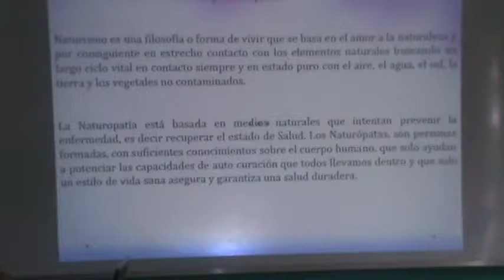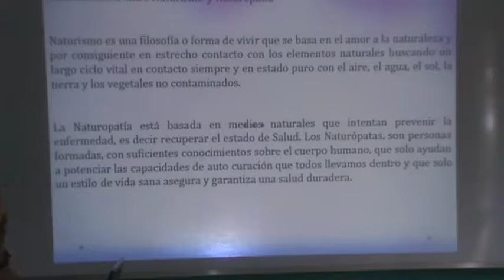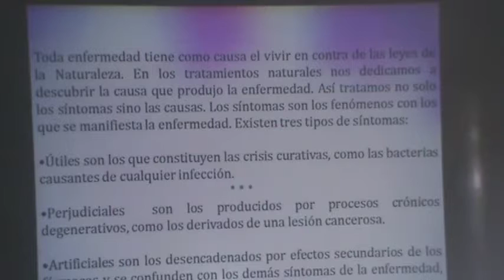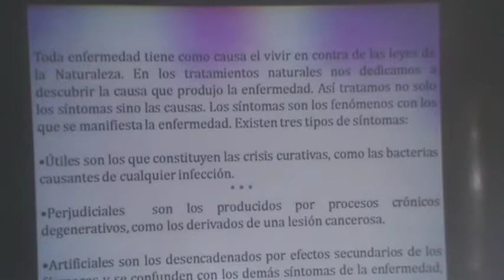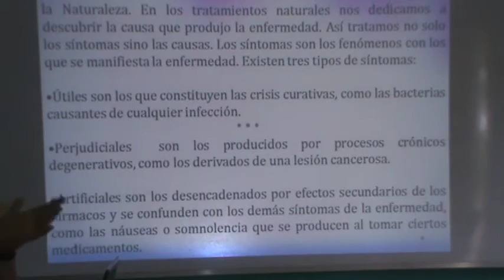Clase III Nutricion Humana II Criterios Naturistas En La Teraupetica 2